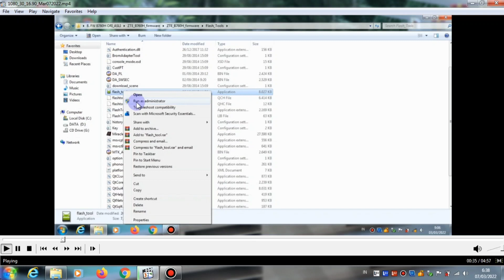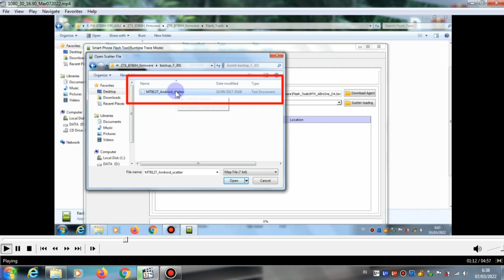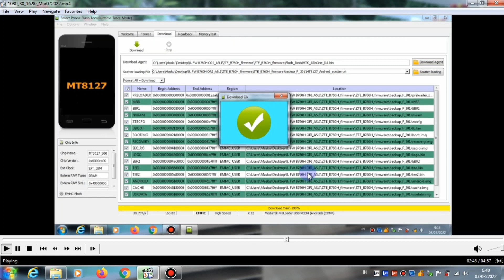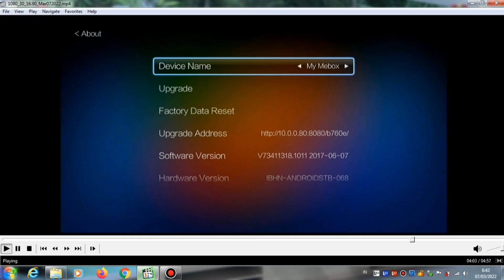Cara Mengatasi Stb ZTE B760H Bootloop || Flash Firmware Ori Stb B760H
Cara Mengatasi Stb ZTE B760H Bootloop || Flash Firmware Ori Stb B760H, Pada Video Kali ini saya akan  berbagi tips  untuk mengatasi  stb b760h yang bootloop, atau Brick atau Error atau tampilan layar hitam saat Stb dihubungkan dengan tv atau monitor, trabel pada Stb ZTE B760H Bootloop dapat  saya atasi dengan cara saya kembalikan ke Firmware Ori Stb  B760H dan bagi teman -  teman yang mempunyai trabel Bootloop pada stb b760h bisa mencoba cara ini supaya trabel Pada stb b760h dapat teratasi ok teman teman langsung saja simak Videonya sampai habis

 * KOMENT
Recording :
  1. Hdmi Video Capture
  2. Record PC
Backsoung :
Koleksi Audio Youtube :
JIKA ADA PIHAK YANG TIDAK BERKENAN MOHON HUBUNGI DI :
Editing :
1. Kinemaster
2. Pixellab